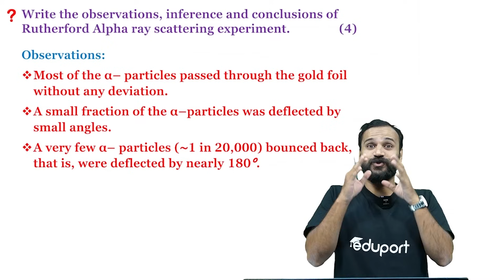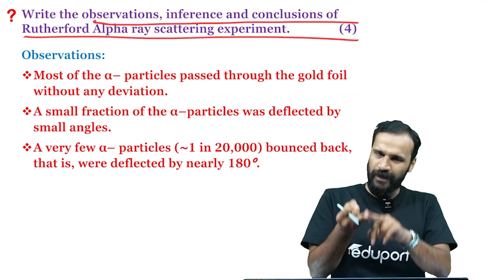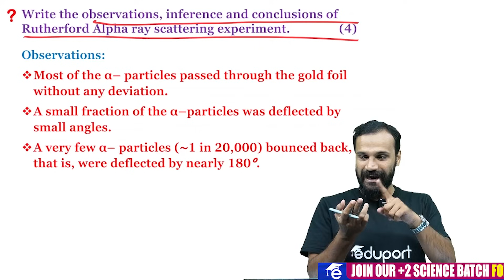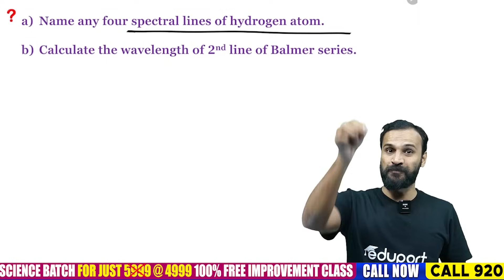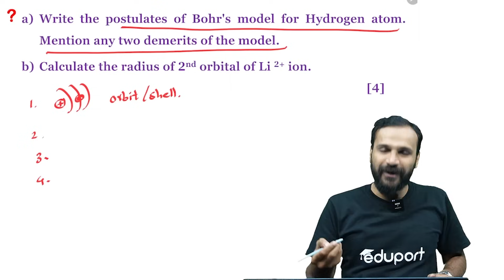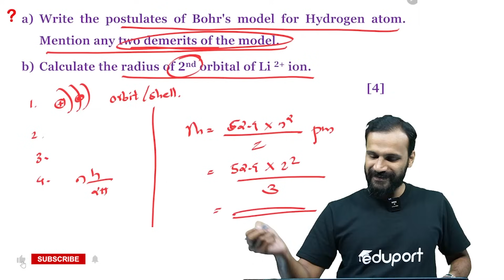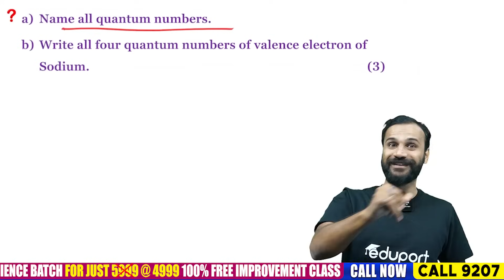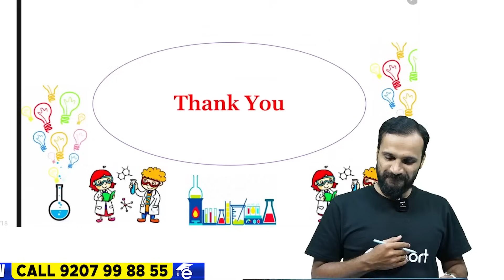Plus One Chemistry Improvement | Sure Questions | Structure of Atom | Eduport Plus Two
Explore the Fascinating World of Chemistry with Plus One Chemistry. Delve into the Intriguing Details of Atomic Structure with Plus One Improvement in Chemistry. Uncover the Secrets of the Atom in our 'Structure of Atom' Module. Chemistry comes alive with our comprehensive resources, designed to help you grasp the fundamentals and excel in your studies. Dive deep into the world of atoms and molecules with engaging content and expert guidance.

Unlock the Mysteries of Atoms with Plus One Chemistry's 'Structure of Atom' Important Questions. Get Ready to Ace Your Exams with Surefire Questions and In-Depth Content. Plus One Chemistry Presents a World of Knowledge in 'Structure of Atom' for Those Pursuing Excellence in Chemistry. Join Our Plus One Class and Embark on a Journey to Master the Basic Concepts of Chemistry. Elevate Your Learning with Plus One Improvement Chemistry Classes and Stay Ahead with the Answer Key for 2022. Test Your Knowledge with Improvement Chemistry Question Papers. Chemistry Enthusiasts, Dive into the World of Atoms and Molecules with Plus One Chemistry.

Explore the comprehensive Plus One Kerala syllabus encompassing subjects like Chemistry, Physics, English, Biology, and more. Delve into the diverse world of knowledge offered by the Kerala state syllabus for Plus One, providing students with a well-rounded education and a strong foundation in various academic disciplines. Whether you're interested in the fascinating realms of science, the intricacies of language, or the mysteries of life, Plus One Kerala syllabus has it all. Elevate your learning with this meticulously designed curriculum and pave the way for a successful educational journey.

TIME STAMP :-
00:30 - Structure of atom
03:32 - What is photoelectric effect
05:00 - Name any four spectral line of hydrogen atom
08:50 - Represent the following subshell
09:10 - Name all quantum numbers
11:00 - end